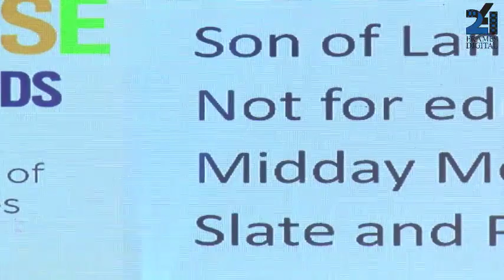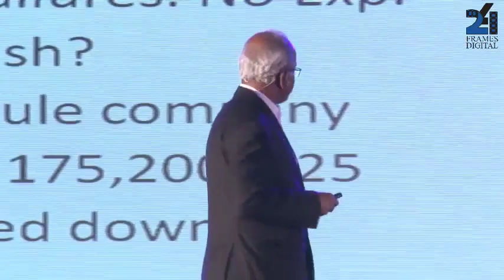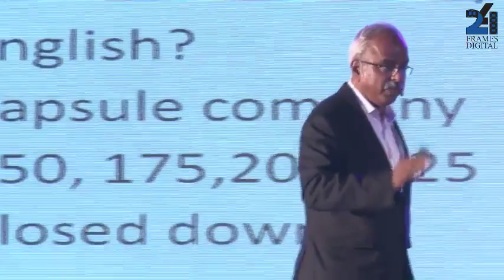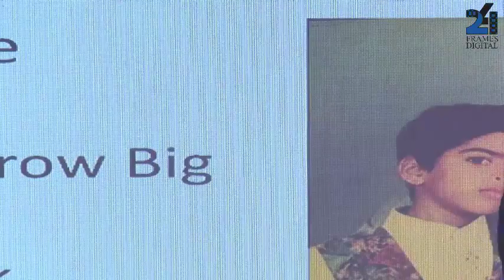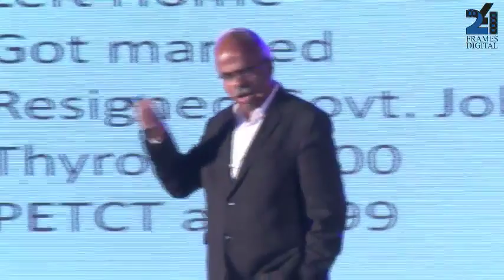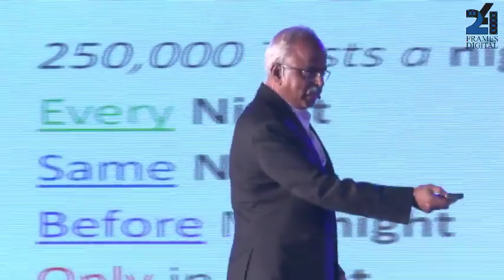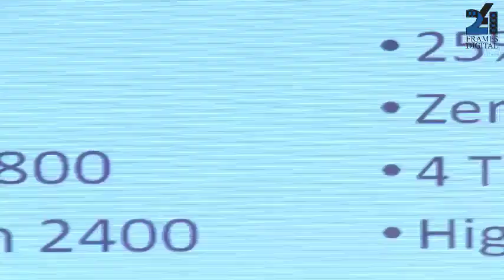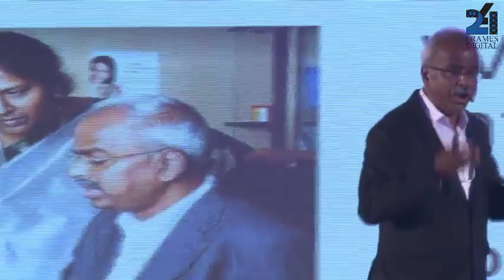Dr.A Velumani ,Chairman, Thyrocare Te